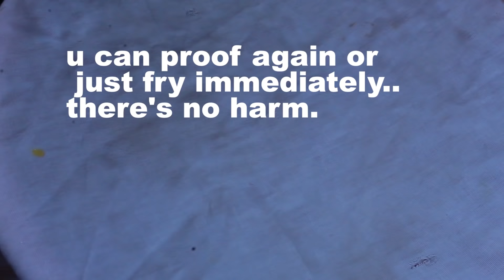VALENTINE CHOCOLATE GLAZED DONUTS, NO CUTTER ( HOME-MADE CHOCOLATE)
it's Valentines and this is the best way to express your love, because why not. these donuts couldn't get more tastier than this.

ingredients.
2 cups flour
enough sugar, 1/4 cup ( 3 tbsps, sauce)
1 tsp yeast
1/4 cup warm milk (1/2 cup for sauce)
3 tbsps butter
1tbsp (sauce)
2 eggs.
cooking oil
cocoa powder